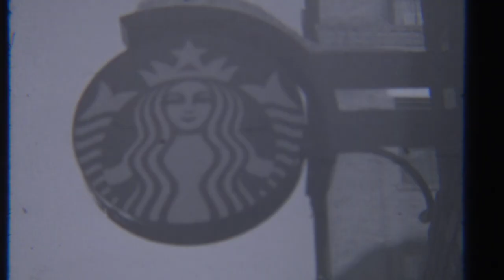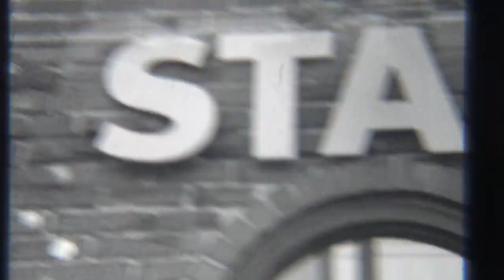Minimum Wage (Short Film)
Audio (Mark's Theme - Black Country New Road) had to be removed for copyright.